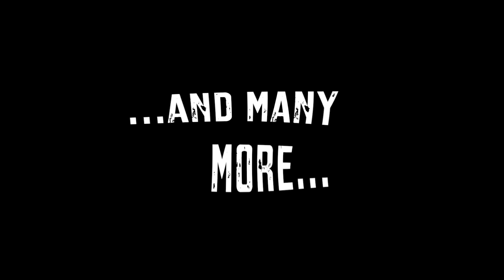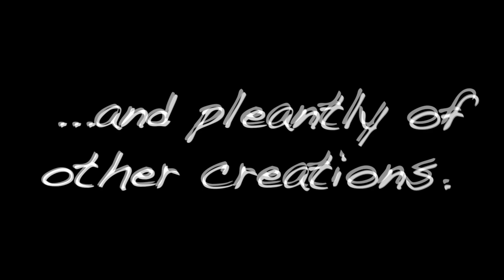AFD Arts advert April 2015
A brief insight in to some of AFD Arts' creations... tutorials on "how to make" and similar trailers coming soon...